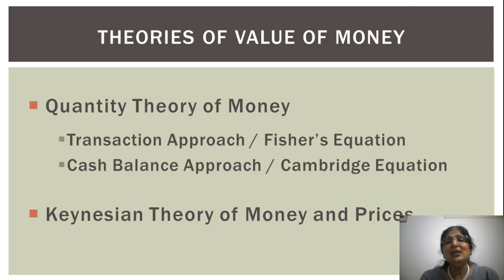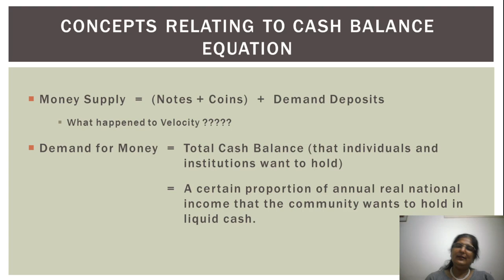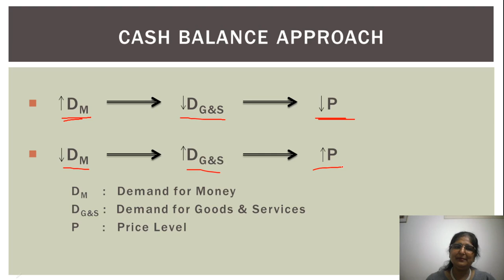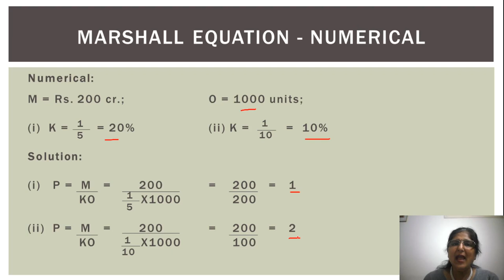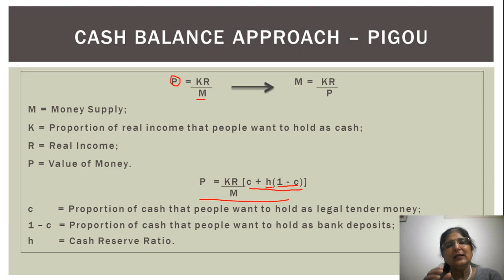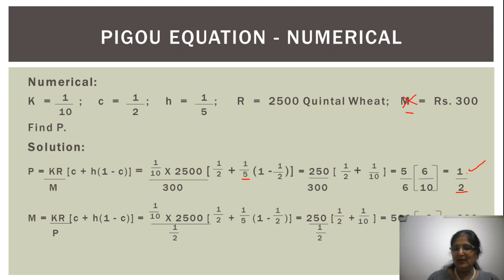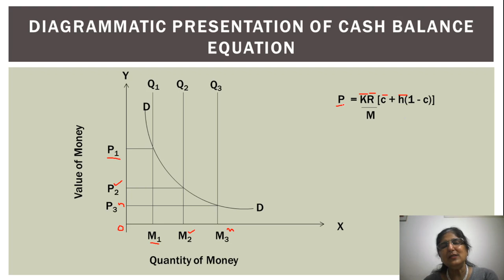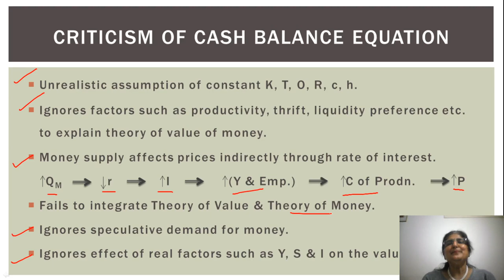Quantity Theory of Money | Cambridge Equation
This video explains the Cambridge Equation also known as Cash Balance Approach to Quantity Theory of Money. The video uses numericals and diagrams to make the theory more easy and interesting.